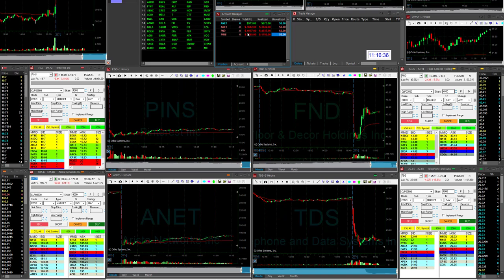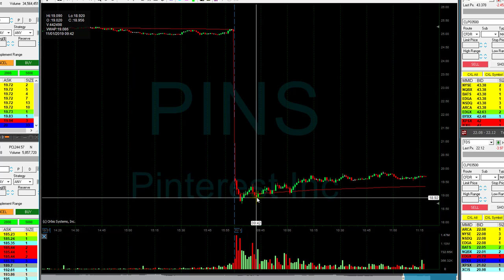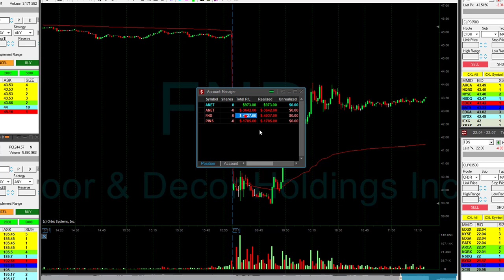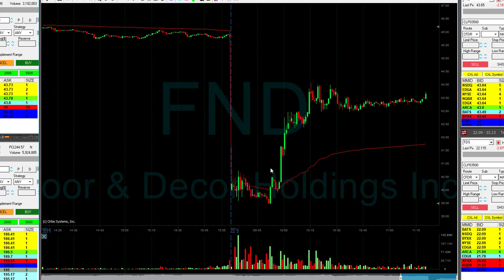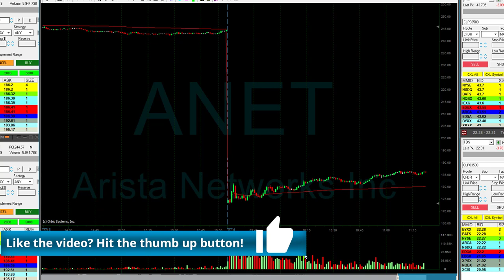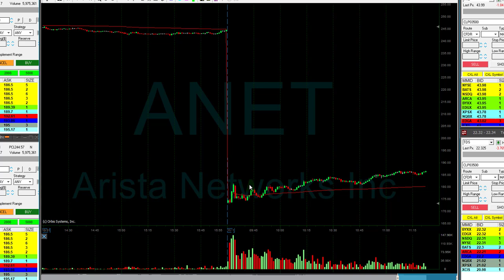Day Trading Recap, Nov 01: Starting Out November Red...